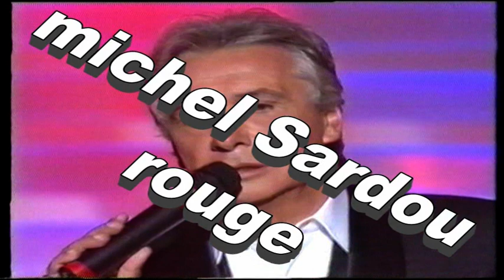michel Sardou Rouge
Rouge
Comme un soleil couchant
De Méditerranée
Rouge
Comme le vin de Bordeaux
Dans ma tête étoilée
Rouge
Comme le sang de Rimbaud
Coulant sur un cahier
Rouge
Comme la mer qui recouvre
Le désert de Judée

Rouge
Comme les joues d'un enfant
Quand il a trop joué
Rouge
Comme la pomme qui te donne
Le parfum du péché
Rouge
Comme le feu du volcan
Qui va se réveiller
Rouge
Comme cette étoile au coeur
De ce dormeur couché

Comme un oiseau tué
Par un chasseur tragique
Comme un acteur blessé
Par les cris du public
Comme un violon brisé
Qui rejoue l'Héroïque
Comme la vision glacée
Du dernier Titanic

Rouge
Comme le feu des tziganes
Quand les violons s'affolent
Rouge
Comme un phare de signal
Quand un avion s'envole
Rouge
Comme les lèvres d'une femme
Quand l'amour la rend folle
Rouge
Comme le front du menteur
Qui trahit sur parole

Qui rejoue l'Héroïque
Du dernier Titanic

Comme le silence qui suit
Les paroles en musique
Comme une symphonie
Quand elle est pathétique

Rouge
Comme la colère d'un homme
Quand il voit s'en aller
Rouge
Tout ce qu'il a construit
Tout ce qu'il a aimé
Rouge
Comme le manteau du Christ
Que les soldats ont joué
Rouge
Comme la couleur du ciel
Quand il va s'écrouler

Qui rejoue l'Héroïque
Du dernier Titanic